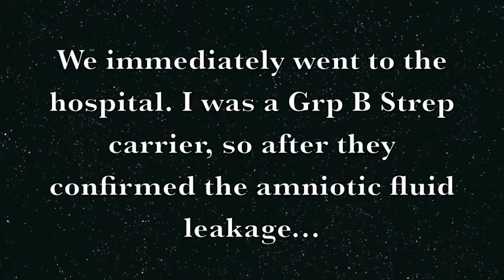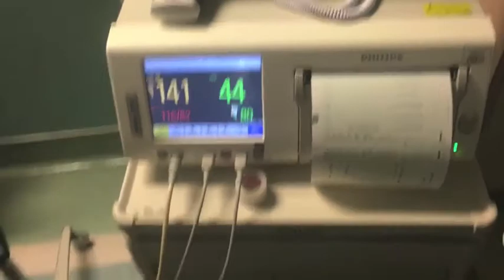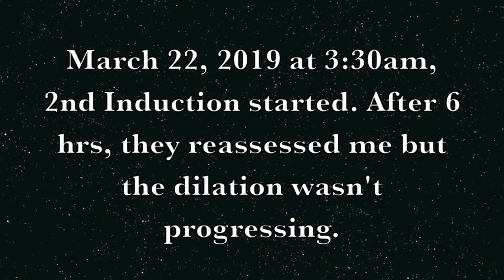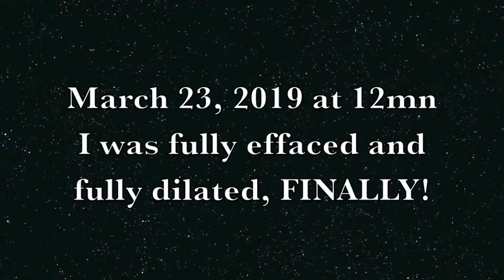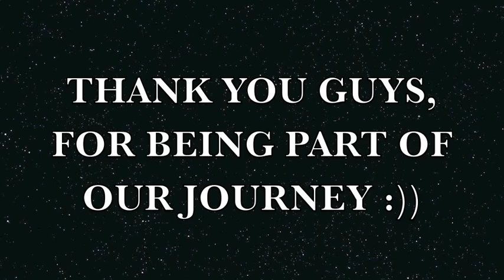My labor and birth experience ( unexpected C-section delivery) || She Is Here || Filipina In Canada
I’m an aspiring Filipina Vlogger! Small youtuber :)